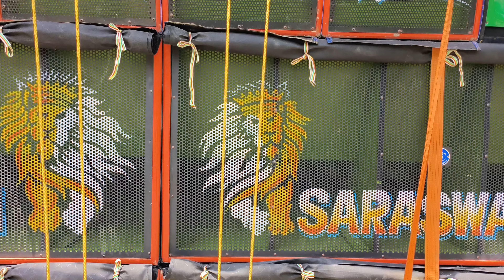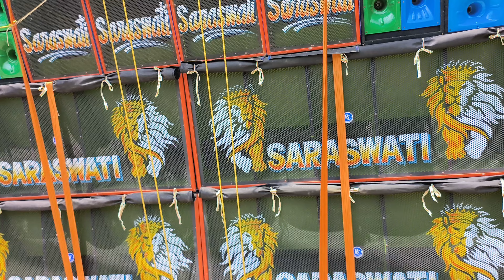আমতলায় একাই রাজ করছে 🤩 || Saraswati Music Amtala Kashibati || South Bengal Vlogger YT